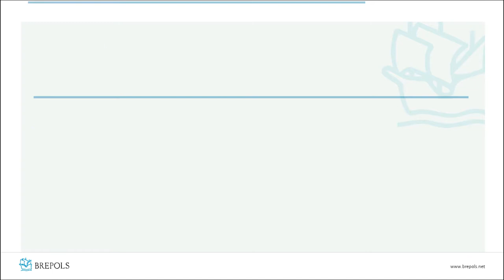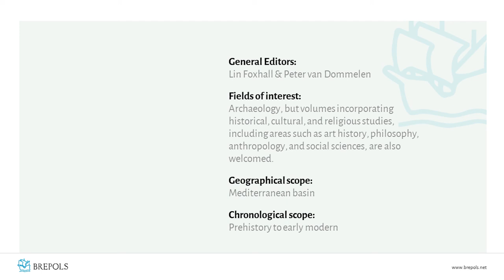Archaeology of the Mediterranean World - New Book Series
Lin Foxhall (University of Liverpool) introduces the new book series 'Archaeology of the Mediterranean World' on the occasion of the European Association of Archaeologists (EAA) 2020 Virtual Annual Meeting.

The Mediterranean basin has always been an area of cross-cultural interactions and encounters, affected by recurrent episodes of warfare and religious rivalries but nonetheless featuring lands, peoples, and cultures that were bound together rather than divided by the sea. This series focuses on the archaeology, and cognate disciplines, of the countries encircling the Mediterranean Sea, from Morocco and Spain in the West to the Levant, and covers a broad timespan that extends from prehistory through to early modern periods. In doing so, it aims to offer unique insights into developments around the Mediterranean, and the changing and creative nature of cultural contacts over time. Monographs and edited collections are invited from a broad range of archaeological disciplines, including environmental sciences, landscape studies, urban studies, epigraphy, Egyptology, anthropology, visual culture, and multidisciplinary studies with a strong archaeological component.